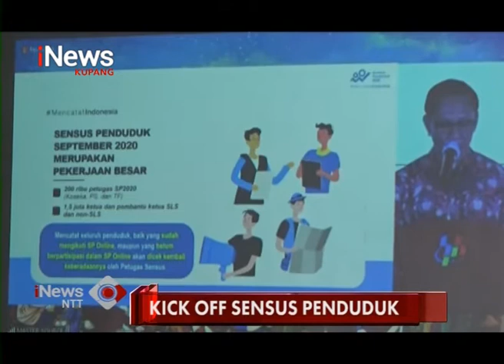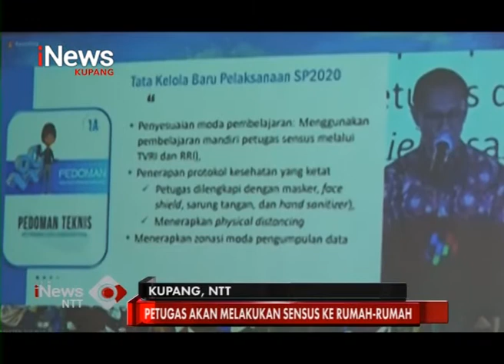iNews NTT - BPS NTT Kick Off Sensus Penduduk 2020